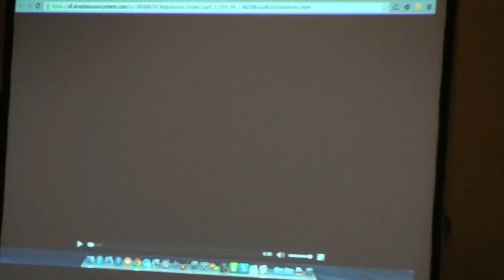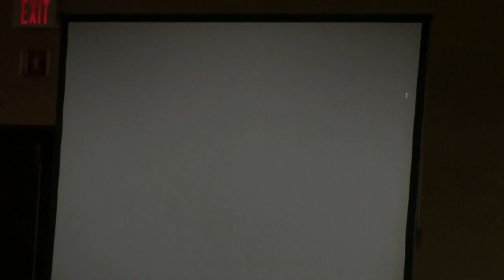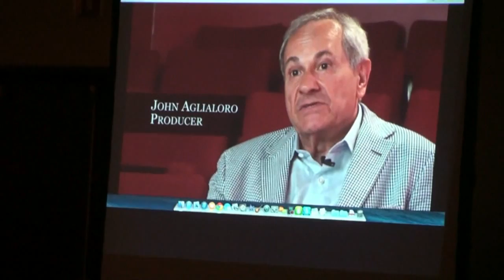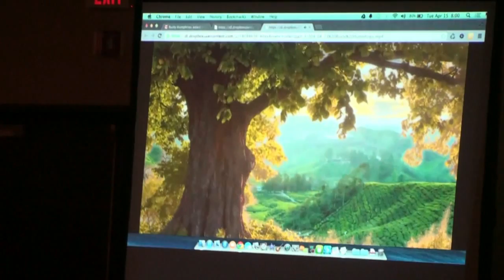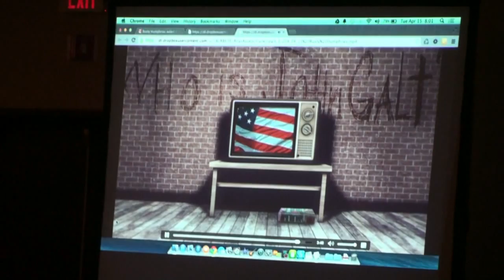Rusty Humphries Talking About Atlas Shrugged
Rusty Humphries speaks at the Cincinnati Tea Party about his role in the upcoming movie, Atlas Shrugged Part III